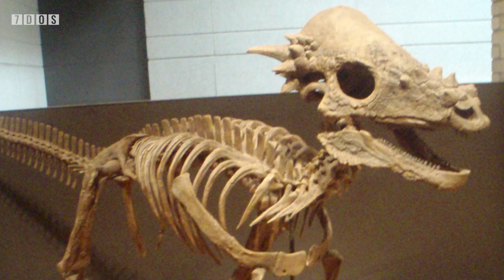Did Pachycephalosaurs Kickbox Instead of Headbutting? | 7 Days of Science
In this week's 7 Days of Science, Doug talks about a space rock, Ben talks about kickboxing Pachycephalosaurs, and Doug tells a lie.